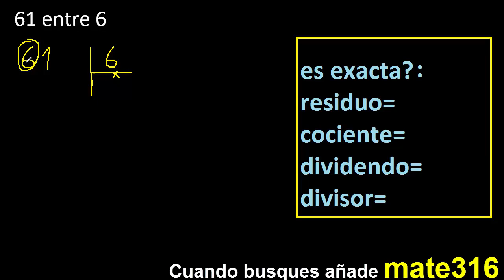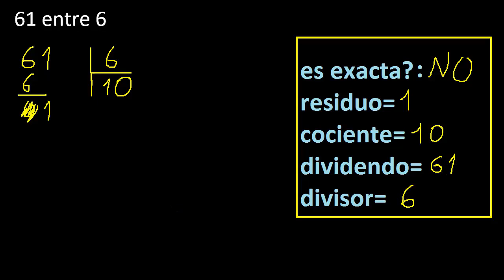Dividir 61 entre 6 , residuo , es exacta o inexacta la division , cociente dividendo divisor ?